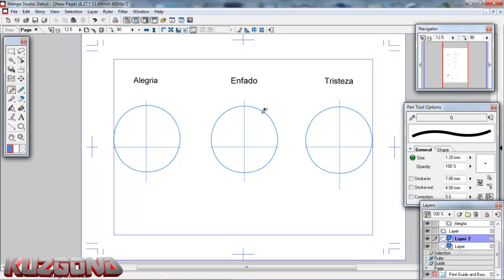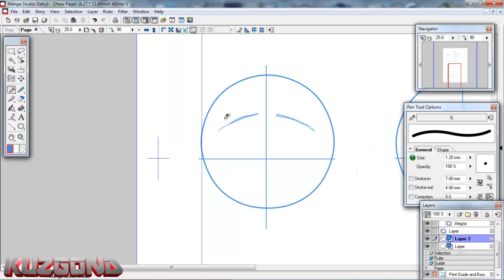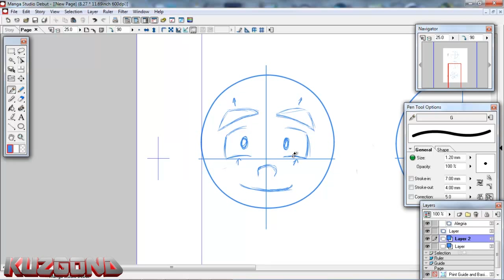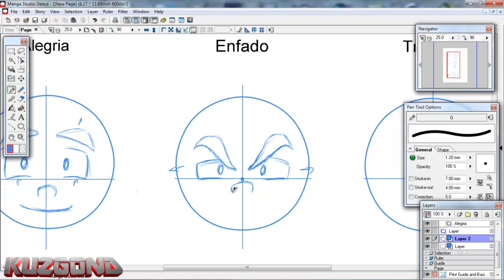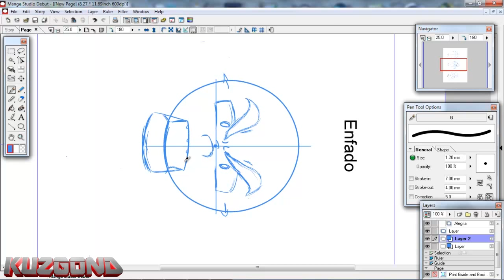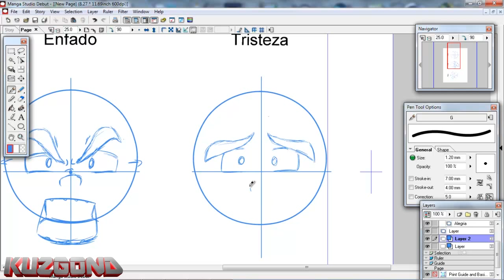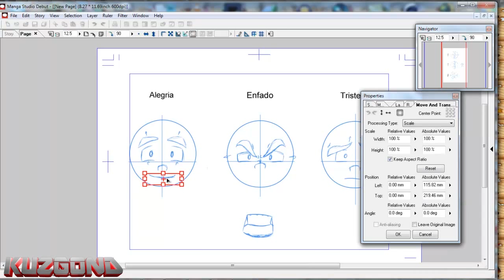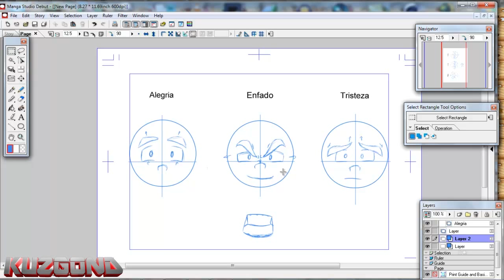TUTODIBUJO "Expresiones Faciales"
En este Tutodibujo os traigo algunos trucos para dibujar ciertas expresiones faciales que os podran servir para conbinarlas y hacer muchas y diferentes expresiones.

ME PODEIS SEGUIR TAMBIEN EN